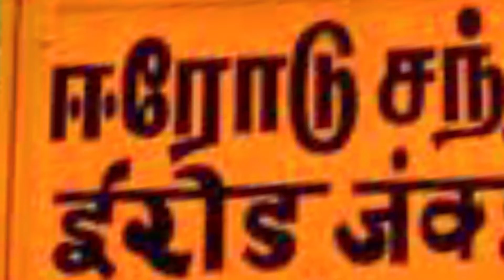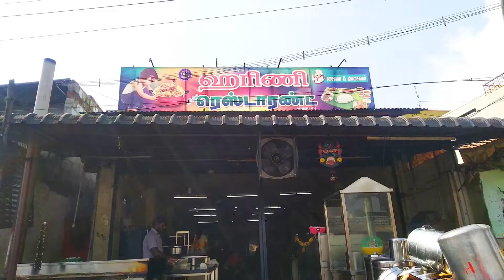அருசுவையான காலை உணவு | HARINI RESTAURANT | ERODE PAGE